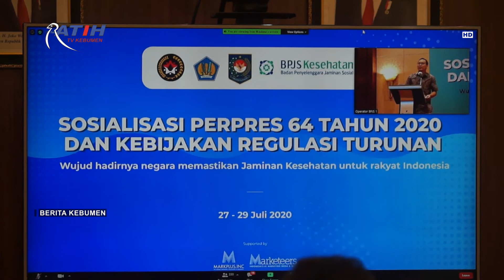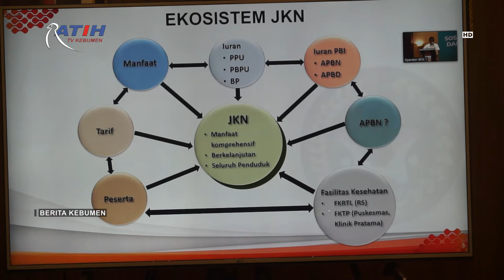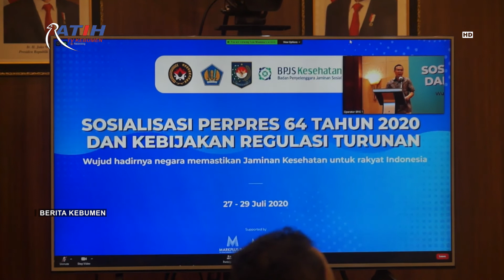Iuran BPJS Kesehatan Kades dan Perangkat Desa Dianggarkan di APBD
Berita Kebumen Edisi Rabu, 29 Juli 2020

Sekda Kebumen Ahmad Ujang Sugiyono bersama pimpinan OPD terkait mengikuti video conference sosialisasi Peraturan Presiden RI Perpres Nomor 64 Tahun 2020 tentang jaminan kesehatan. Dalam kesempatan ini, Sekda Kebumen memastikan iuran BPJS Kesehatan bagi kepala desa dan perangkat desa dianggarkan di APBD.